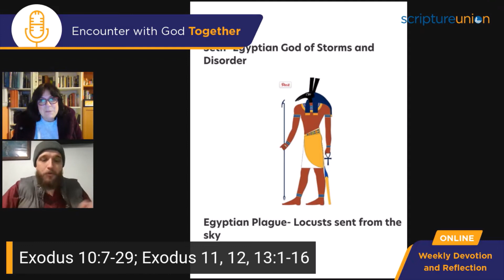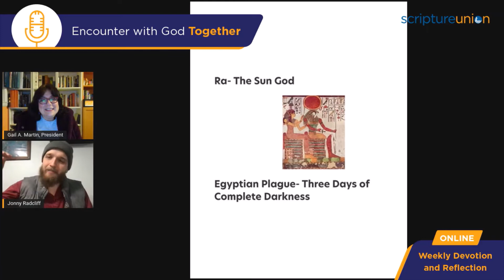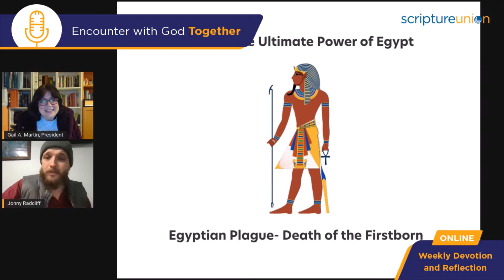Encounter With God Together - Jonny Radcliff, February 7, 2022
Join SU President, Gail Martin and guest Jonny Radcliff, National Coordinator of Resource Development at
National Network of Youth Ministries, as they discuss a new week’s readings in Exodus.